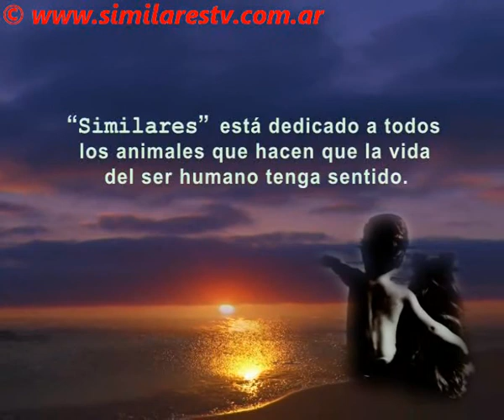SIMILARES - 41 - Brigada Equina ll.avi